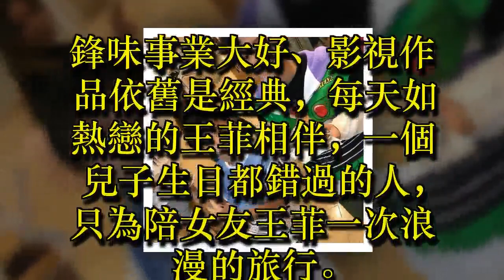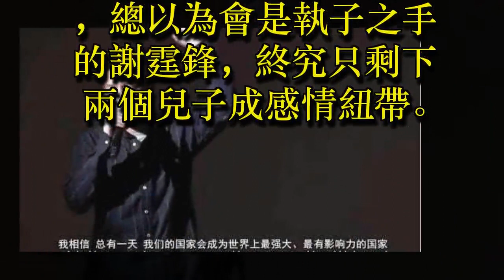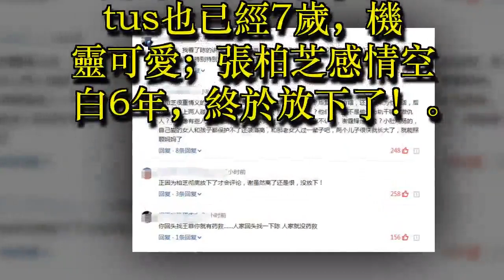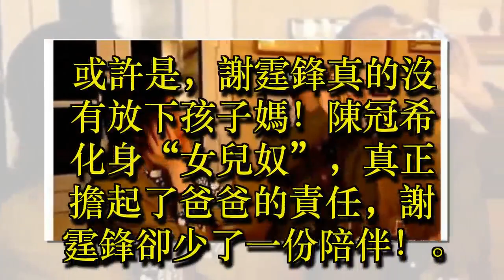✔ 張柏芝感情空白6年，終於放下了，謝霆鋒卻急了，放不下孩子嗎？ ✔ 宠物屋